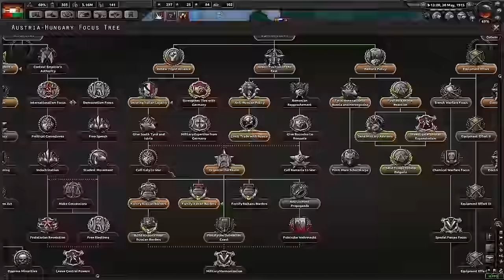Hearts of Iron 4 Great War Mod - Osztrák-Magyar Monarchia #2 (HUN)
Itt az ideje visszarepülni az első világháborúba, no de nem a Battlefield 1 által, hanem a HOI4 segítségével! :D Remélem tetszeni fog nektek ez a rövid sorozat.

Config:
GPU: GeForce GTX 970
CPU: Intel(R) Core(TM) i5-6600 CPU @ 3.30GHz
Memória: 16 GB RAM (15.95 GB RAM felhasználható)
HDD: 500 GB Western Digital + 1TB Western Digital
SSD: 60GB Kingston
Headset: HyperX Cloud gamer headset, fehér (KHX-H3CLW)
Egér és Billentyűzet: Modecom
Jelenlegi felbontás: 1920 x 1080, 60Hz
Operációs rendszer: Microsoft Windows 10 Enterprise